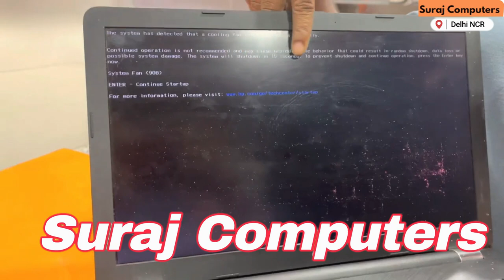How to overcome "System fan (90B)" error during startup on HP 15 Laptop?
The "System Fan 90B" error on HP laptops is often caused by a malfunctioning cooling fan or a clogged air vent. Here are the steps you can follow to try and resolve the issue:

Shut down your HP laptop and unplug it from the power source.

Remove the battery and wait for a few minutes to allow the laptop to cool down.

Locate the air vent on your laptop. It is usually located on the bottom or side of the laptop.

Using a can of compressed air, blow air into the vent to remove any dust or debris that may be clogging it.

Replace the battery and plug the laptop back in.

Power on the laptop and check if the error message still appears.

If the error message persists, it may be due to a malfunctioning fan. In this case, you may need to replace the fan or contact a professional for assistance.

Note: If your HP laptop is still under warranty, it's recommended to contact HP support for assistance to avoid voiding the warranty.